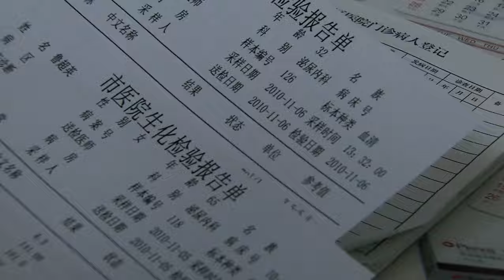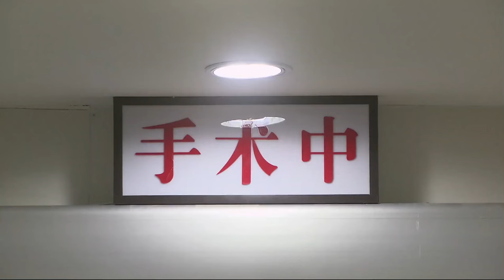恶婆婆要换肾，被赶出家的前儿媳却配型成功了，报应来了！